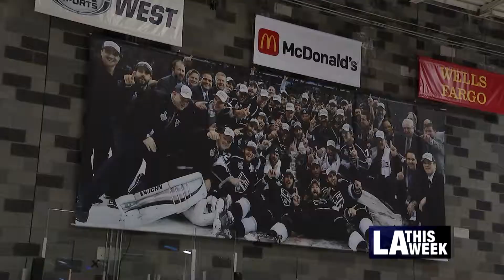Paradise On Ice! LA Kings and LA City Partner on New Ice Rink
Councilmember Bob Blumenfield's long-trem goal is finally realized as a new skate emporium is slated for Sherman Way in Reseda